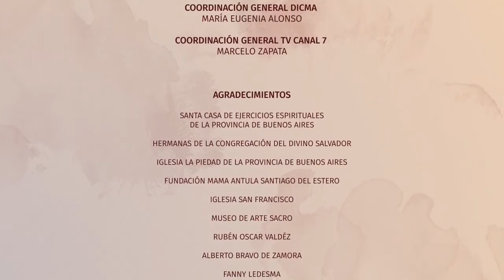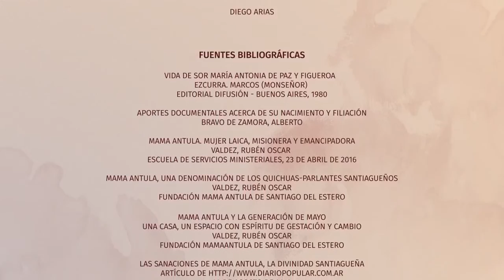Mama Antula: la beata María Antonia Capítulo 8 de 12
Producción realizada en conjunto por Canal 7 de Santiago del Estero y Unse Tevé con motivos de la beatificación de María Antonia de Paz y Figueroa.